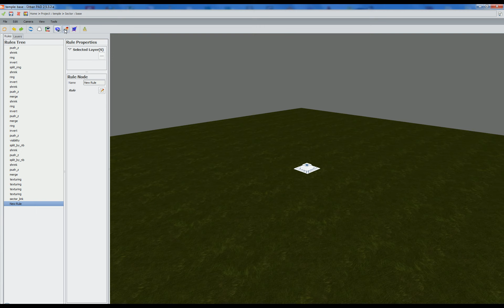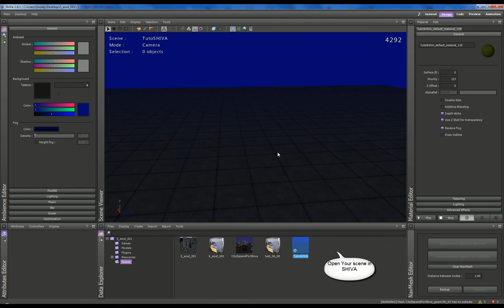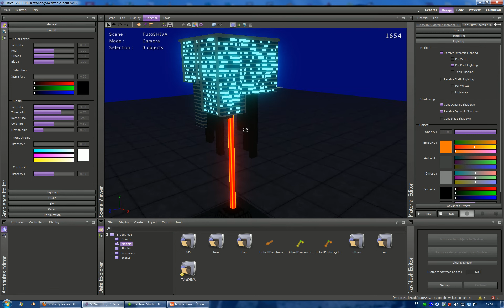How To: Improve your Ürban PAD Models in ShiVa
So you've used Ürban PAD to create lots of deformable procedural geometry. You've easily imported a test model into ShiVa. Here's how to make it look great, regenerate, and repeat.